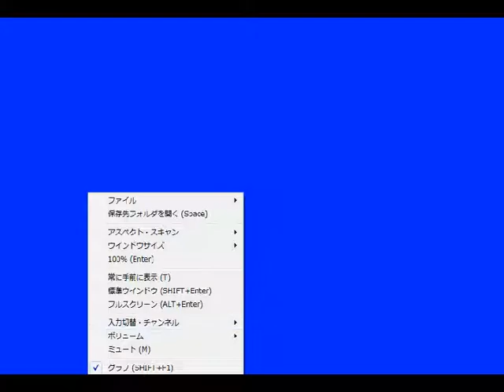HOSHIGAMI その11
レベリングしてから連戦マップ攻略